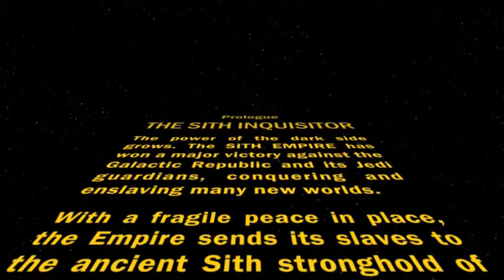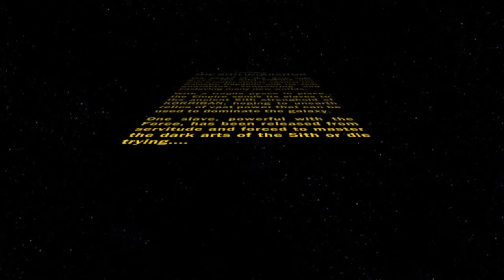StarWars (TOR): The Sith Inquisitor CH1 E1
A new series and a new chapter. The story of a Sith Inquisitor who started as a tormented slave on Korriban. Will the torment kill him or make him stronger?